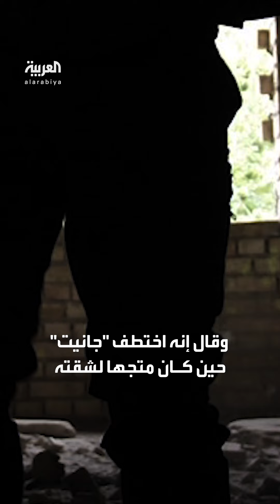حديقة خلف شقته شهدت على الجريمة.. اعترافات صادمة لقاتل الرضيعة السودانية